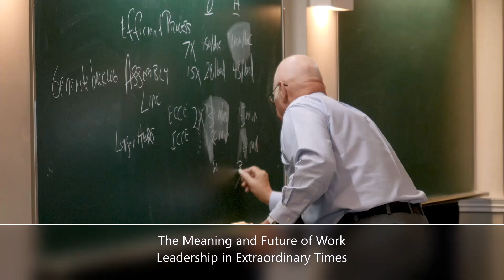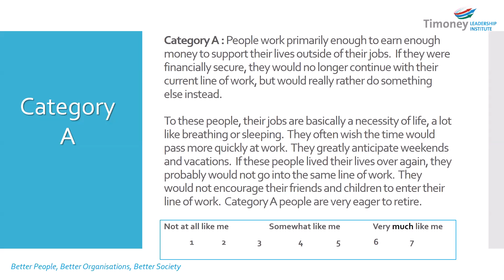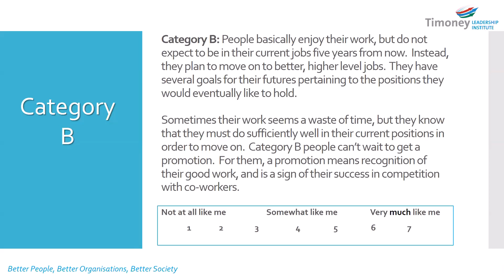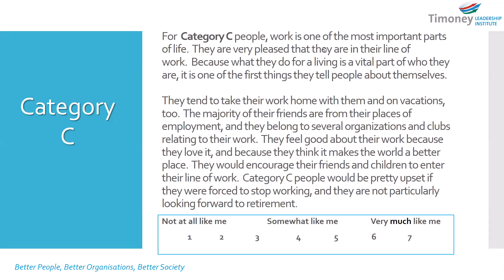The Meaning and Future of Work| Vincent Ogutu | Timoney Leadership Institute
18 June 2020 Leadership in Extraordinary Times: The Meaning and Future of Work

Joining us on this week's "Leadership in Extraordinary Times" webinar, we welcomed Dr Vincent Ogutu, Vice-Chancellor, Designate of Strathmore University Kenya.

Dr Ogutu's research focuses on how to live meaningful lives and connect in a deeply meaningful way with one’s work. In this webinar, he explores how we find more meaning in our work as leaders and for our teams as well as some practical implications of the future of work.

The webinar is hosted by Ronan O'Farrell, CEO of the Timoney Leadership Institute.

Providing Executive Education in Ireland

Timoney is an Associate School of IESE Business School